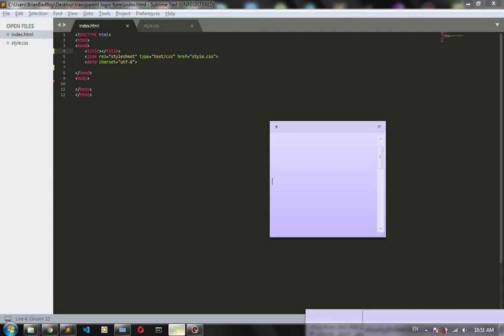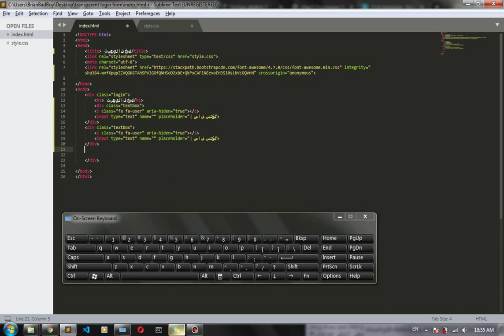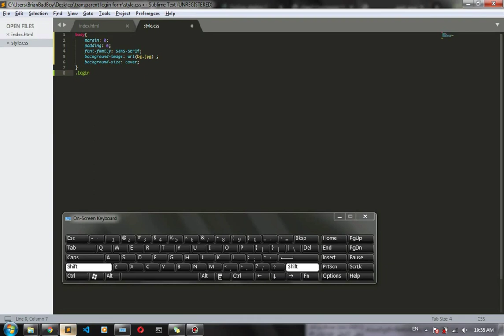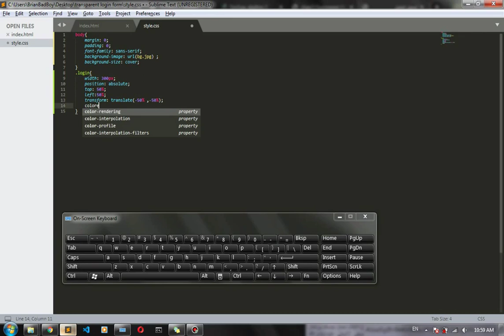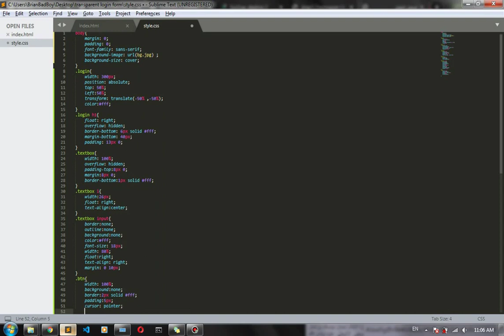تصميم نموذج تسجيل الدخول شفاف رائع فقط بال HTML&CSS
أولا:شاهد حتى النهاية
ثانيا:إضغط زر الإعجاب,الوسيلة الوحيدة لتعبير عن ذلك.
ثالثا:إشترك و آنضم إلى مجموعة المتميزون😎.

html,
html5,
learn html,
html tutorial,
html css,
html tutorial for beginners,
html5 tutorial,
tutorial html,
html 5,
html tutorials,
div html,
html css tutorial,
css,
css tutorial,
learn css,
css course,
css for beginners,
grid css,
css beginners,
css guide,
css crash course,
css preparation,
what is css,
css topper,
curso de css,
شرح css,
css preparation at home,
responsive css,
دورة css,
css html,
css odc 3,
flex css,
css tips